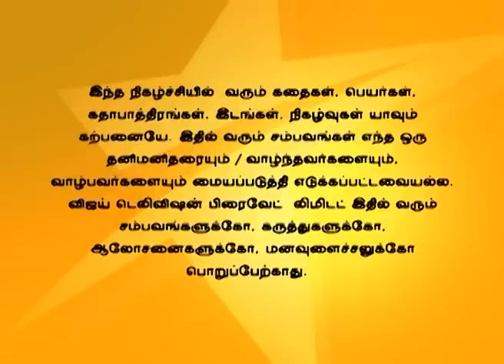Nandhavanam 03/15/16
நந்தவனம்!